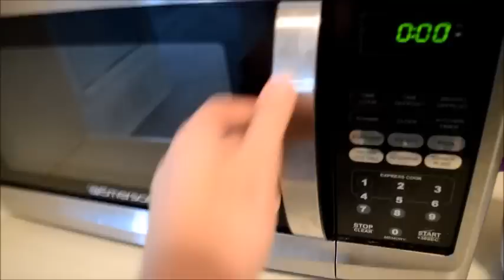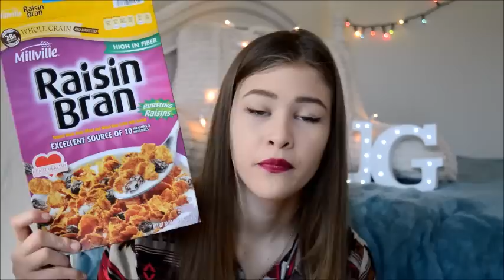JG|░ АМЕРИКАНСКИЕ ВКУСНЯШКИ ░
♥Надеюсь Вам понравилось и Вы поставили пальчик вверх♥
☺Мои соц.сети☺: